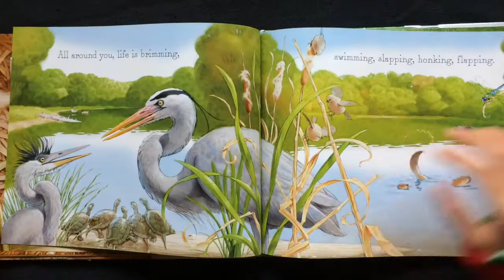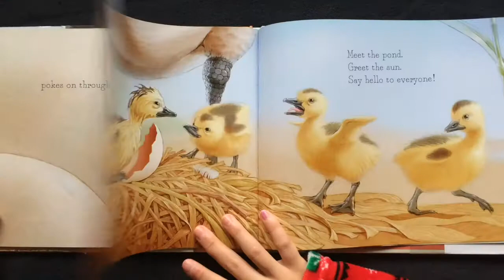Shake a leg, EGG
It's spring time at the pond, and the whole wild world is waiting, waiting, waiting for one last baby arrive.